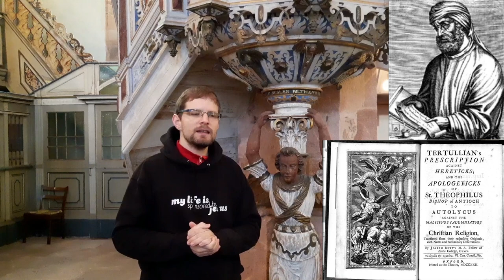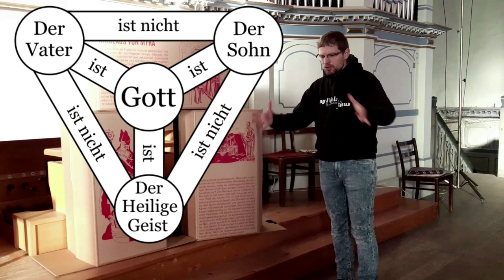Dreieinigkeit 3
Die geschichtliche Entwicklung der Dreieinigkeitslehre. Von Jesus zum Konzil von Nicäa. Mit Funfacts über den heiligen Nikolaus.

Bilder (unverändert eingebaut):

Kleeblatt:
Pexels

Das Schiff:
Rembrand, gemeinfrei

Jesus auf dem See:
Charles-François Jalabert, gemeinfrei

Tertullians Buch:
gemeinfrei:

gemeinfrei

Der Kanalbetreiber übernimmt keine Verantwortung für die Inhalte und die Verfügbarkeit Pexels-Bildern und von CC-Werken, die über die Links oder das Video erreicht werden. Der Herausgeber distanziert sich ausdrücklich von allen Inhalten, die möglicherweise straf- oder haftungsrechtlich relevant sind oder gegen die guten Sitten verstoßen.